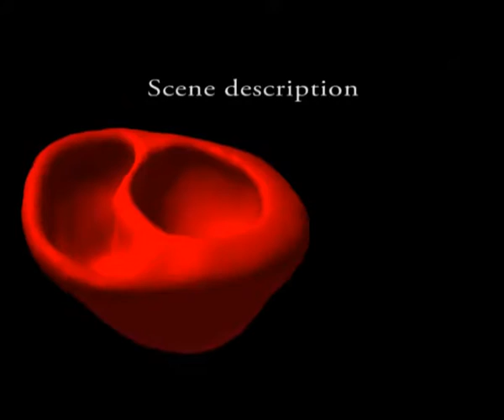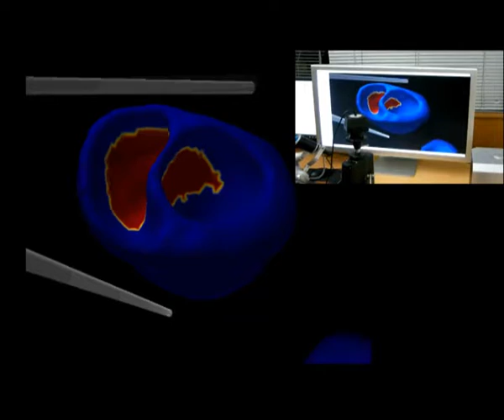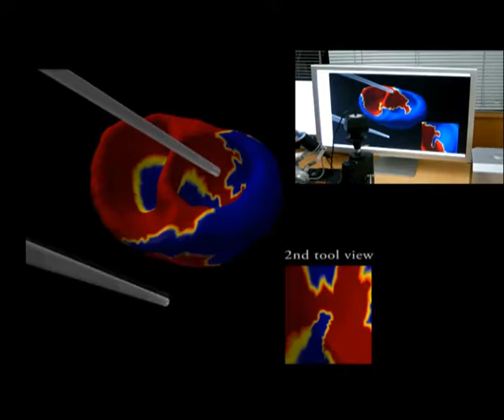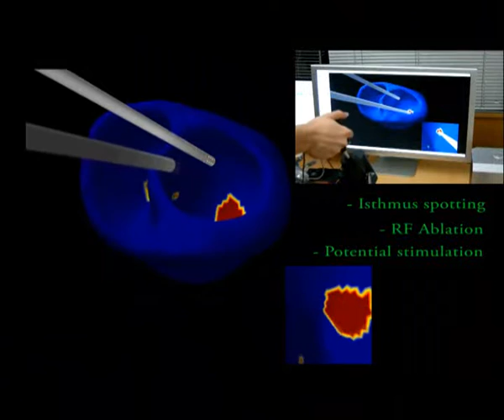SOFA - Interactive real time simulation of cardiac radio-frequency ablation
Demo movie of paper for VCBM 2010.
Authors:
E. Pernod, M. Sermesant, J. Relan & H. Delingette